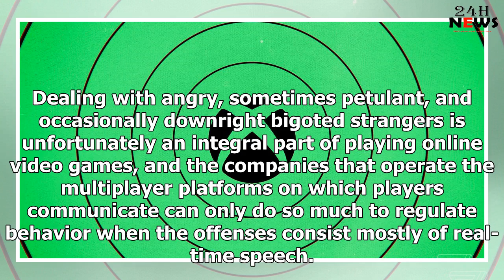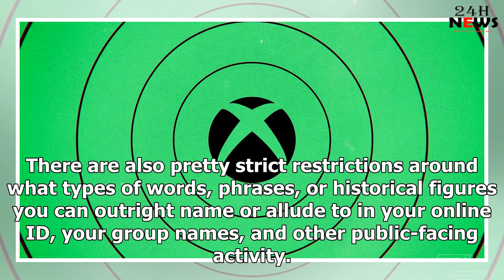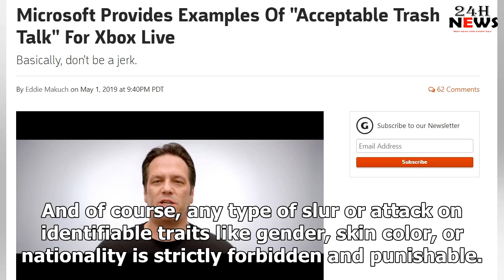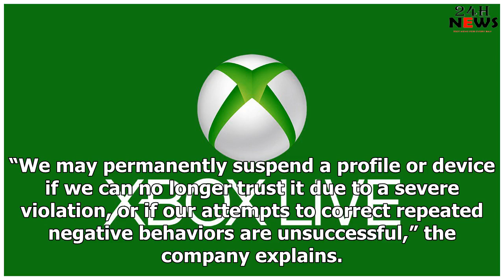Microsoft says acceptable Xbox Live trash talk includes ‘get wrecked’ and ‘potato aim’ | 24h News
Dealing with angry, sometimes petulant, and occasionally downright bigoted strangers is unfortunatel...